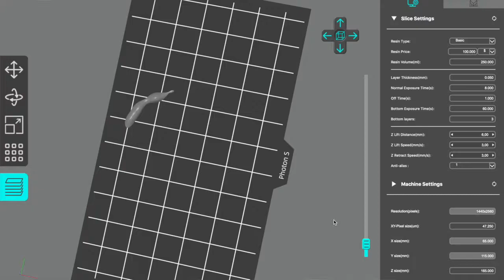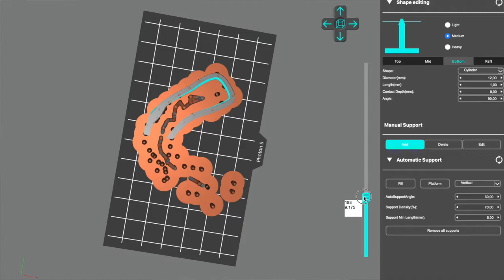SUPORTES EM IMPRESSÃO 3D: entenda as VANTAGENS de se colocar suporte - Odontologia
Português/English

Se você sempre teve dúvida sobre o porque colocar SUPORTE nas suas impressões, vou te dar algumas dicas sobre o porque você deve coloca-los.
No vídeo, quero te contar os motivos pelo qual eu coloco suporte em minhas impressões.

0:00 |  Vantagens de se colocar suporte
1:19 |  Garantir que a impressão seja feita
2:49 |  Não quebrar a impressão
3:40 |  Diminuir área de contato

LET'S PRINT IT

redatora: Amanda Campos

English

If you have always had doubts about why to put SUPPORT on your prints, I'll give you some tips on why you should put them.
In the video, I want to tell you the reasons why I support my impressions.
LET'S PRINT IT

editor: Amanda Campos